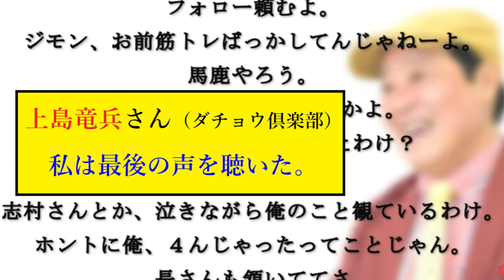【隠居TV】和yogiチャンネルさん「上島竜平さん」について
【この動画の収益は全額寄付します】上〇竜〇さんの靈との対話《神人靈媒日記》

「件名：速稼塾（あなたのお名前）」